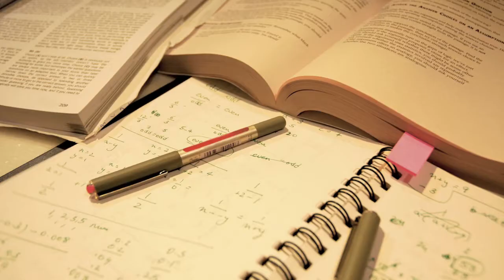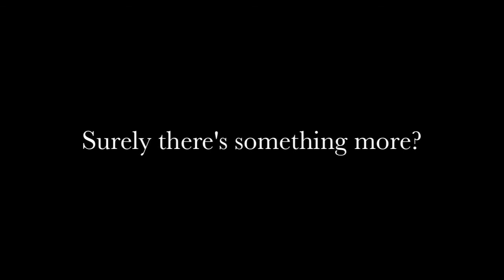Stuck in a moment?